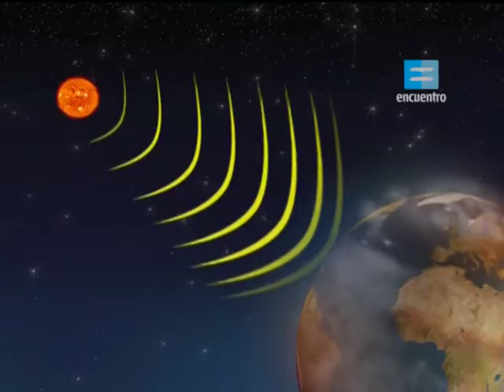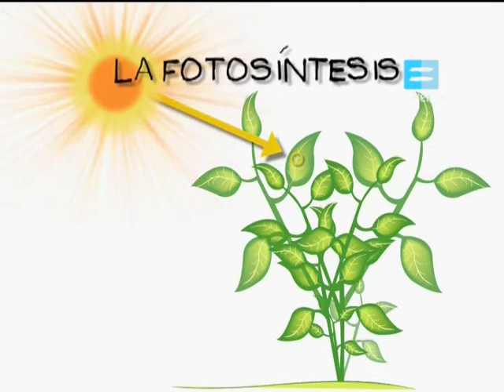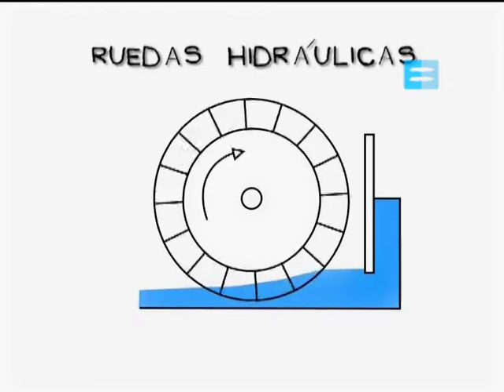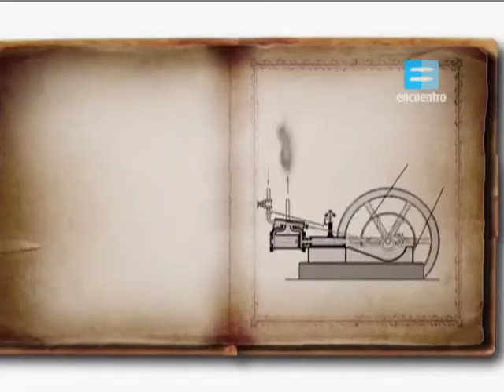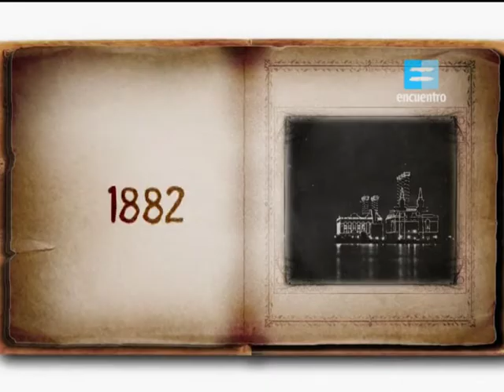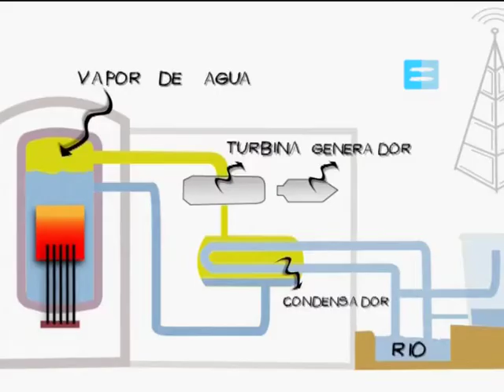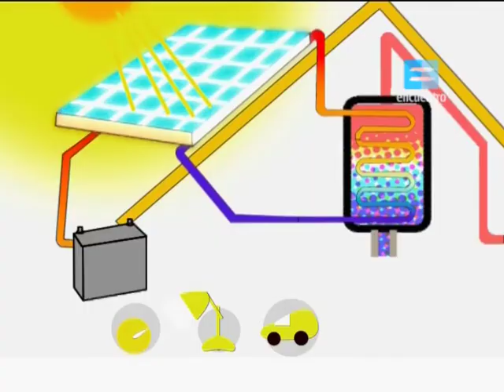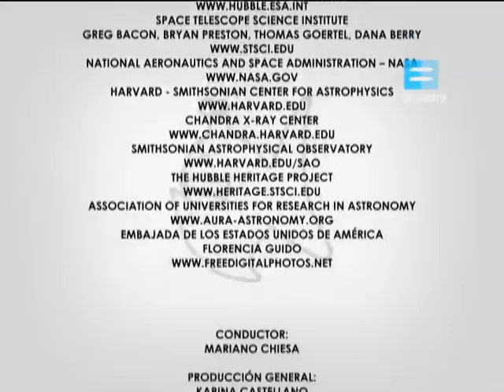La historia de las fuentes de energía